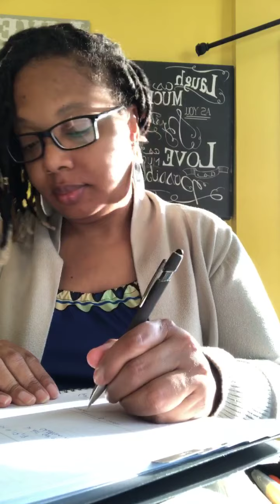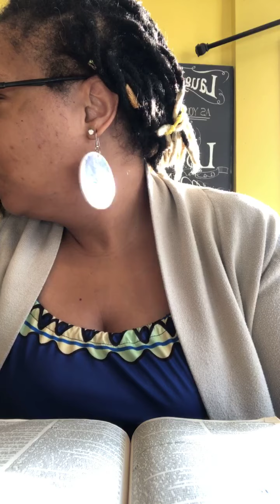Smash the🏺 jar! July 4, 2020 Day 190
Smash the🏺 jar!

July 4, 2020 Day 190